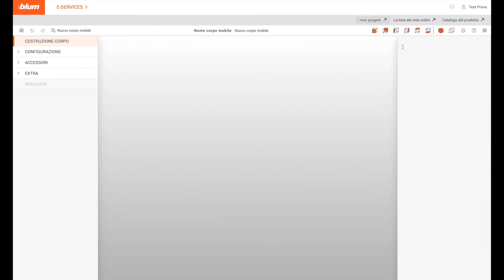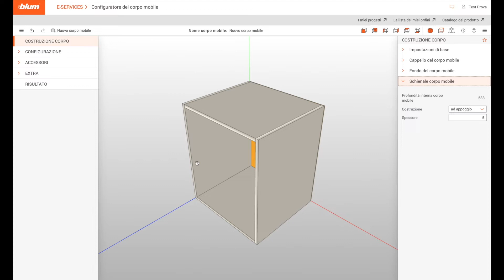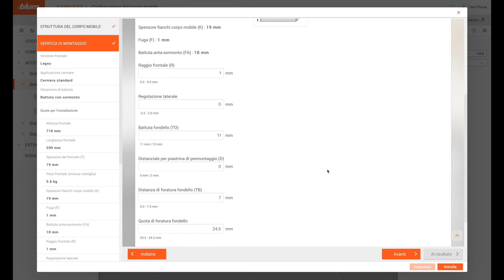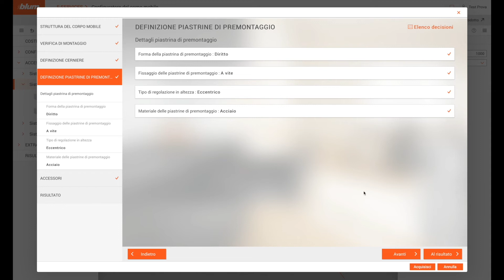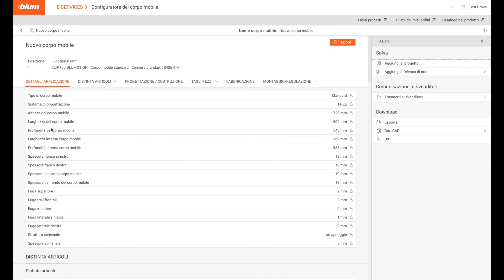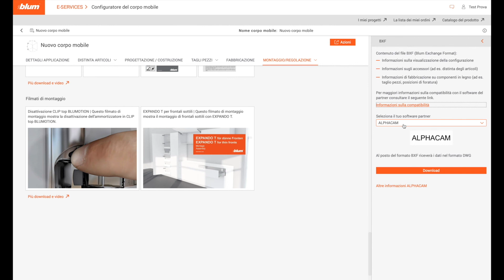CLIP top: Configurazione corpo mobile online con Riccardo Truglia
In questo video vediamo la progettazione di un pensile con CLIP top BLUMOTION, effettuata tramite il Configuratore Corpo Mobile di Blum.

Per accedere e utilizzare il Configuratore è necessario un account E-SERVICES Blum: la registrazione è semplice, gratuita e immediata!

Divisione capitoli:

0:00 Introduzione
0:37 Progettazione
3:12 Risultato progettazione
5:23 Conclusione